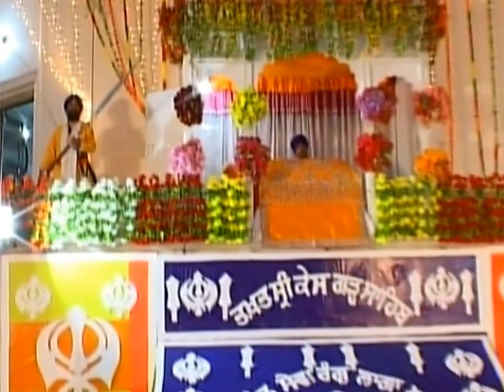Saster Dershan Takhat Sri Kesgarh Sahib by Jathedar Singh Sahib Giani Mall Singh 1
SASTER DERSHAN by Jathedar Singh Sahib Giani Mall Singh Takhat Sri Kesgarh Sahib

JAthedar ,JAthedar SINGH Sahib Giani Mall  Singh ,SINGH Sahib Giani Mall  Singh ,SINGH Sahib Giani Gurbachen  Singh, SINGH Sahib Giani Jagtar Singh
,SINGH Sahib Giani Mann Singh Granthi Sachkand Sri Harmander Sahib,
,SINGH Sahib Giani Amarjit Singh Granthi Sachkand Sri Harmander Sahib,
Sri Darbar Sahib Amritsar,Golden Temle Amritsar ,Sachkand,
Live Katha Manji Sahib,,Live Katha Manji Sahib Diwan Hal Sri Amritsar,Live Hukmnama,
 Live Kirtan, Live Duty,Amarjit Singh,Singh Sahib,Jathedar,Granthi,Giani Amarjit,Gurmat Vechar,
Gurbani Updesh ,Katha 2015,Golden Temple,
Waheguru,Gurbani,Live Free Downloading,Free Downloading,
Gurbani Books ,Gurmat Chanan,Maryada,Sodar Rehras,
Sodar Sri Darbar Sahib Sri Amritsar,Sodar Sri Harmander Sahib,Live Sodar,
Live Kirtan,Live Kitan Sri Darbar Sahib Sri Amritsar,Live Kirtan Sri Harmander Sahib Sri Amritsar,
Amrit,Simren,Downloading,Gurbani Books ,Gurmat Chanan,Maryada,
Sahib Giani Amarjit Singh Granthi Sachkand Sri Harmander Sahib,
,Live Katha Manji Sahib,Live Katha Manji Sahib Diwan Hal Sri Amritsar,
Live Hukmnama,Live Kirtan, Live Duty,Amarjit Singh,
Singh Sahib,Jathedar,Granthi,Giani Amarjit,
Gurmat Vechar,Gurbani Updesh ,Katha 2015,Golden Temple,
Waheguru,Gurbani,Live Free Downloading
,Free Downloading,Gurbani Books ,Gurmat Chanan,
Maryada,Sodar Rehras,Sodar Sri Darbar Sahib Sri Amritsar,Sodar Sri Harmander Sahib,

SINGH Sahib Giani mall Singh,
Sachkand Sri Harmander Sahib,
Sri Darbar Sahib,
Golden Temle Amritsar ,
PATH SODAR REHRAS,
KIRTAN,SIMRAN,LIVE KIRTAN,holla mahala,anandpur,sahib,singh sahib,jathedar,katha,gurbani,nitnem, Gurmat Vechar, Gurbani Updesh, Gurbani Updesh, saster darshen